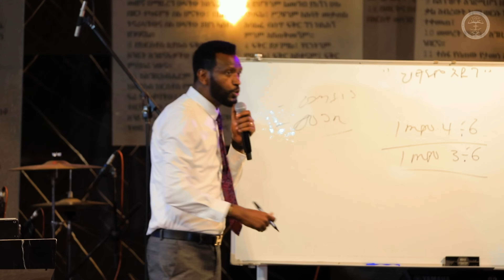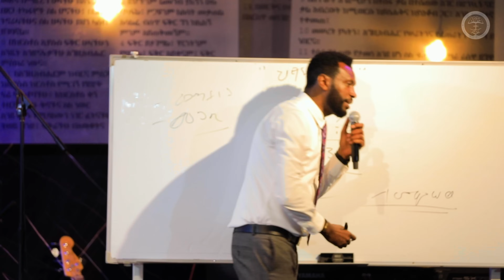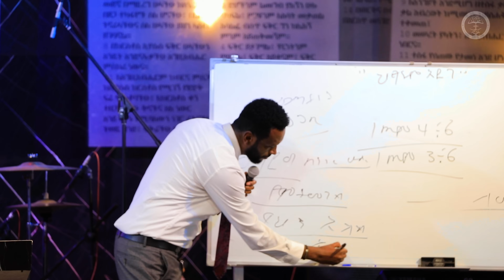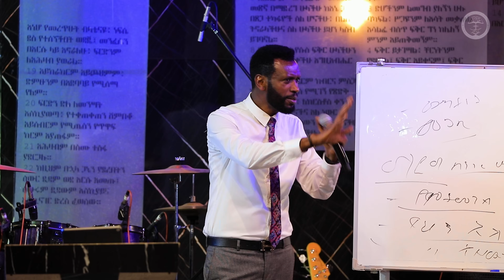ሕፃኑም አደገ # 3 | ነብይ ዘነበ ግርማ | Prophet Zenebe Girma | Halwot E.U.C | 4th Anniversary #2024